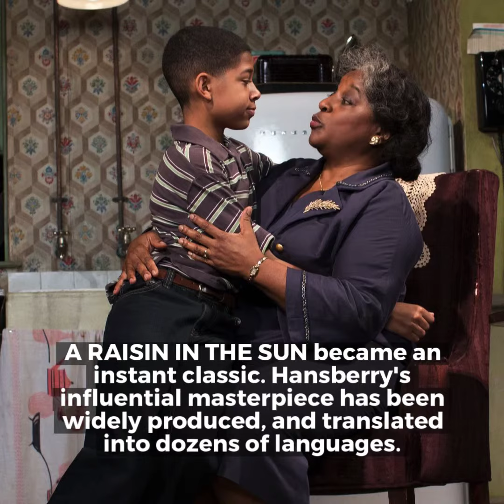60 Years of A Raisin in the Sun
On this day 60 years ago, "A Raisin in the Sun" premiered on Broadway! Learn more about this seminal play.